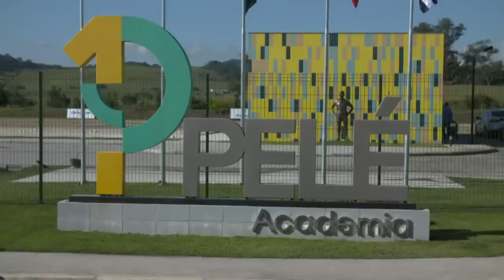Jean-Michel Aulas en visite au Brésil à la Pelé Academia | Olympique Lyonnais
Le président de l'OL était, ce week-end, au Brésil pour officialiser le partenariat avec la Pelé Académia